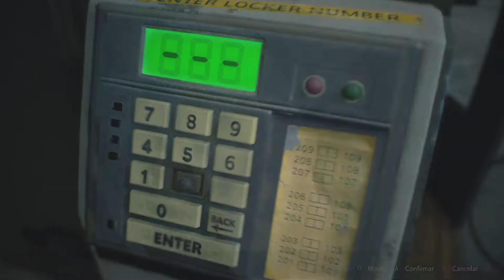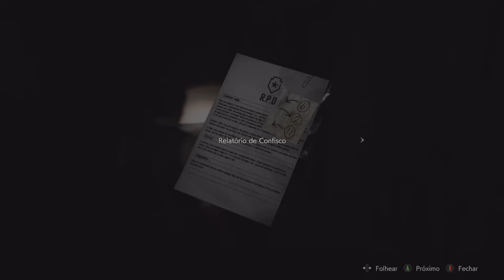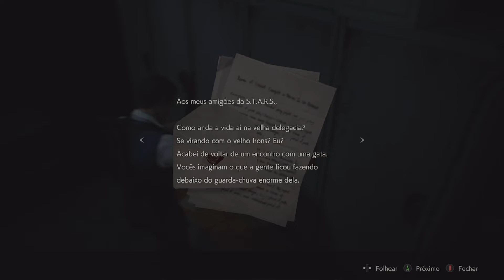Resident Evil 2 Walkthrough 100%: A Torre de Relógio | Leon Parte 4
Bem-vindo ao meu detonado 100% de Resident Evil 2 Remake, série de vídeos mostrando o caminho pela delegacia, esgotos e o laboratório com Leon e Claire além da localização das estatuetas do Mr. Raccoon e mais.

Um vírus maligno toma conta dos residentes de Raccoon City em setembro de 1998, afundando a cidade no caos enquanto zumbis comedores de carne humana vagam pelas ruas em busca de sobreviventes.

Um surto de adrenalina sem comparação, uma história instigante e horrores inimagináveis o aguardam.